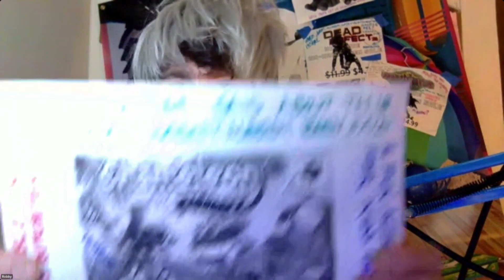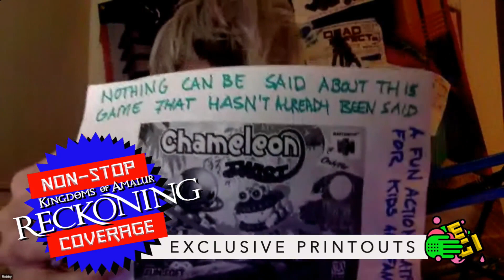QUARANT-EGI EP 5: Chameleon Twist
The reviews from 1997's Chameleon Twist are in and they reveal the mind of god.